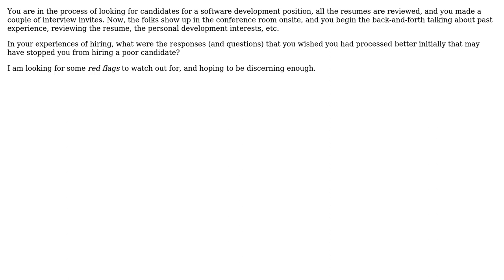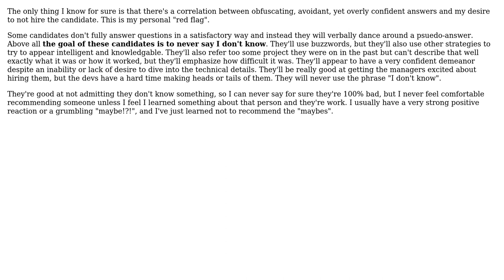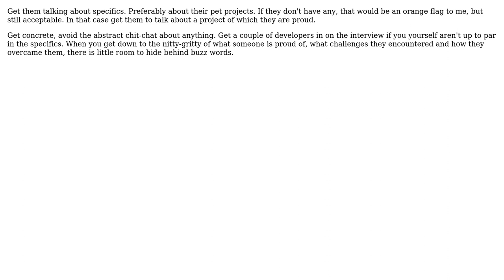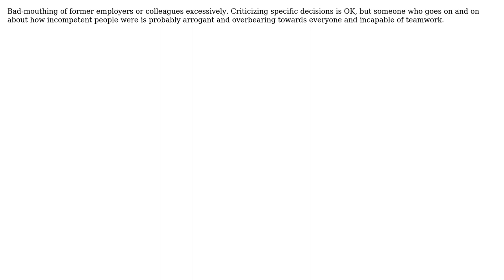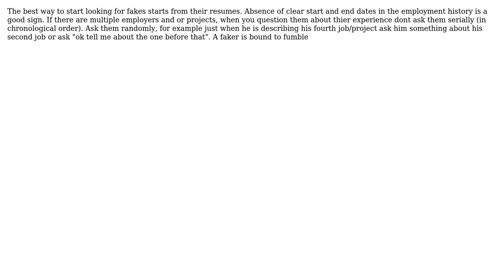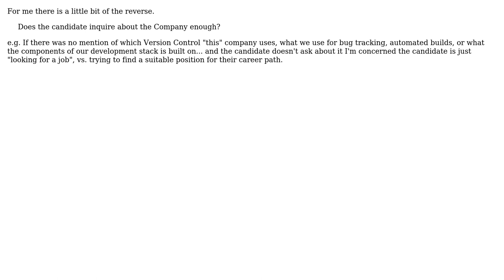Software Engineering: What responses disqualify a candidate from hiring during the interview?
With thanks & praise to God, and with thanks to the many people who have made this project possible! | Content (except music & images) licensed under CC BY-SA | Music | Images & others | With thanks to user scunliffe user Randy user Michael Borgwardt user Marjan Venema user jwenting user Jim In Texas user JB King user HLGEM user gnat user gbjbaanb user DPD user Doug T. user btilly user Arseni Mourzenko and the Stack Exchange Network Trademarks are property of their respective owners. You are responsible for your own actions.